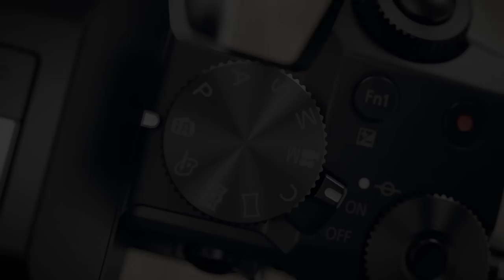[NEW] Introducing Panasonic LUMIX DMC-G7 - A New Digital Single Lens Mirrorless Camera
Panasonic is introducing a new Digital Single Lens Mirrorless (DSLM) Camera DMC-G7 from LUMIX G. Integrating a 4K video recording capability and a variety of 4K Photo functions, the DMC-G7 boasts high photographic / videographic performance despite its high mobility.

LUMIX DMC-G7 features:
-4K video recording in 3840x2160 at 30p(60Hz) / 25p(50Hz) or 24p in MP4
-4K Photo modes; 4K Burst Shooting, 4K Burst (Start/Stop) and 4K Pre-burst
-High quality 16.00-megapixel Digital Live MOS Sensor and Venus Engine
-Ultra high speed Contrast AF System with DFD (Depth From Defocus) technology
-8 fps(AFS) / 6 fps(AFC) burst shooting, ISO MAX 25600
-Easy-to-see 2,360K-dot OLED (Organic Light-Emitting Diode) LVF (Live View Finder) featuring 10,000:1 contrast and 3-inch 1040K-dot Free-Angle Rear Monitor with touch control
-UHS-II SDXC Memory Card Compliance, Max.1/16000 sec High Shutter Speed, Wi-Fi® Connectivity, 3.5mm Microphone Socket, Focus Peaking, Level gauge, Silent Mode, and many more.

Product information is/will be available on regional websites.